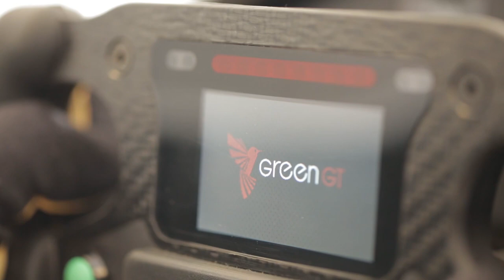H2Speed hydrogen-powered supercar concept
Pininfarina and GreenGT give us a preview of the H2Speed-a hydrogen-powered, high-performance track car.

The H2Speed will make an appearance at the 2016 Geneva Motor Show. For more on the H2Speed and other coverage from Geneva, check out Motor1.com